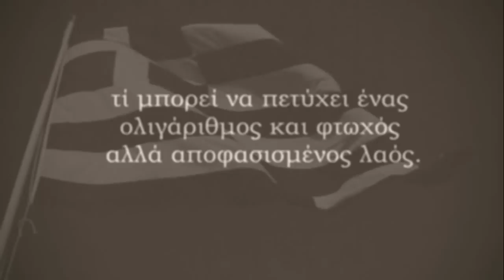Hellenic Army Mannlicher-Schönauer Μ1903.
The Mannlicher-Schönauer (sometimes Anglicized as "Mannlicher Schoenauer," Hellenized as Τυφέκιον Μάνλιχερ or Όπλον Μάνλιχερ-Σενάουερ) is a type of rotary magazine bolt action rifle produced by Steyr-Mannlicher for the Greek Army in 1903.
The Mannlicher-Schönauer M1903 though fulfilled the specifications of the Greek Army and the first major contract was signed by the Greek Government in 1903. This contract was part of a major modernisation plan; until then the Greeks were using single-shot, black powder rifles (Gras rifle). Most of the Greek Gras were made by the Steyr factory and that might partly explain how Mannlicher advertised their new design.

The Mannlicher-Schönauer rifle was the main small arm for the Greek military for some of the most active years of its modern history. Greece was almost continuously in state of war between the years 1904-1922 and 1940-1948. The version history of this rifle is rather confusing. It appears that the Greeks received four main contracts. The original Steyr-made Y1903 ('Y' stands for model in Greek), started being supplied in 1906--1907 to a total of about 130,000 long rifles and carbines. This was the main weapon during the victorious Balkan Wars.